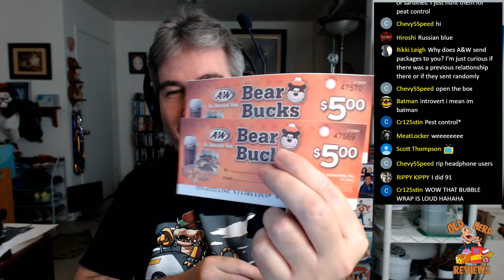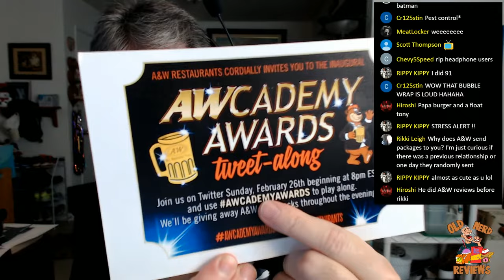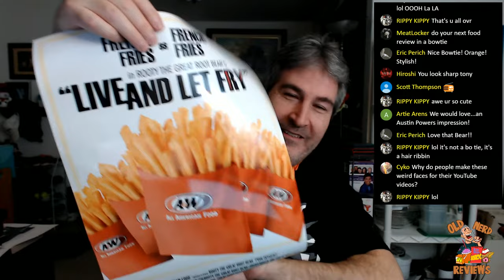🔴 LIVE Chat And Mystery Package From A&W! | 2.18.2017 🍽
Another Saturday evening of letting out inner Nerds out to play! TUNE IN! Exclusive Old Nerd Content!

NERDY SUBSCRIPTION BOXES!!

FOODIE SUBSCRIPTION BOXES!!

Be a part of the Crony Community!!